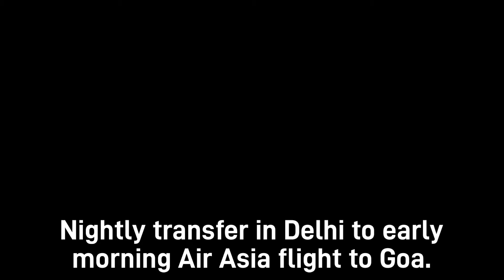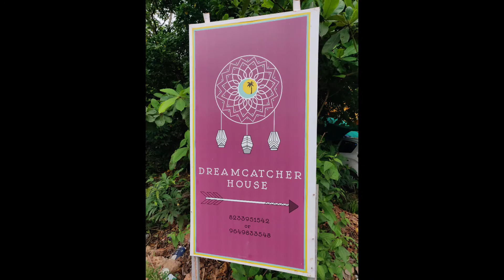Astonishing Arambol, Goa India 🇮🇳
One week in Arambol at the start of the Monsoon season.